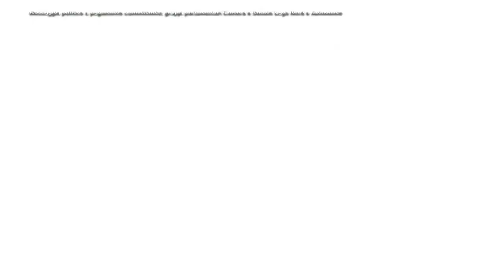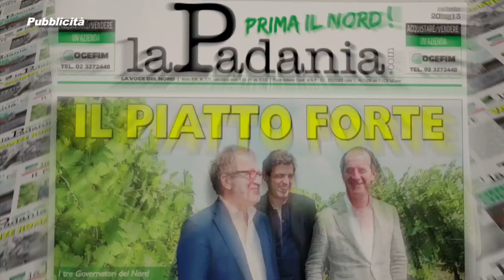PRIMA IL NORD - PUNTATA 097 - IMMIGRAZIONE: IRRESPONSABILE CANCELLARE ILREATO DI CLANDESTINITA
PRIMA IL NORD - PUNTATA 097 - IMMIGRAZIONE: IRRESPONSABILE CANCELLARE IL REATO DI CLANDESTINITA' - TAGLIA SOLO AL NORD - DEPUTATI E SENATORI LEGA NORD